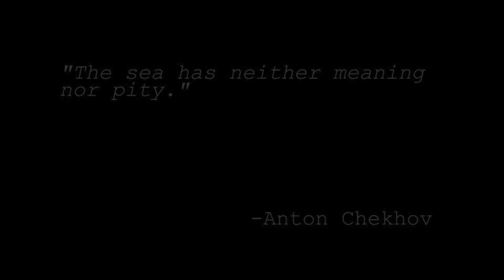regatta video clip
Short clip of regatta video produced for client